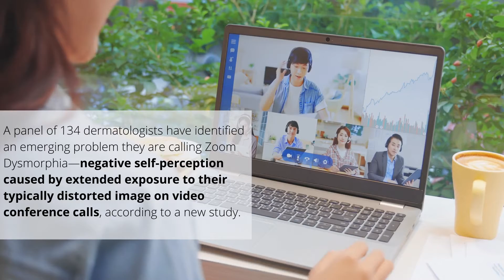Cosmetic dermatologists identify Zoom Dysmorphia as emerging problem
A panel of 134 dermatologists have identified an emerging problem they are calling Zoom Dysmorphia—negative self-perception caused by extended exposure to their typically distorted image on video conference calls, according to a new study.